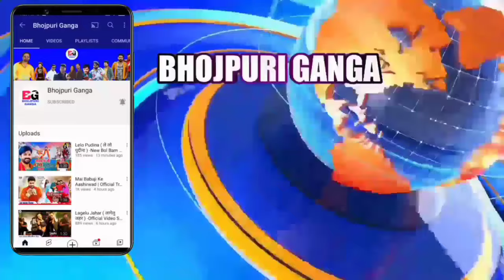चुनाव प्रचार किए -Loksabha Election 2024 | Chunav Parchar | Nirahua | Pawan Singh | Neelkamal Singh